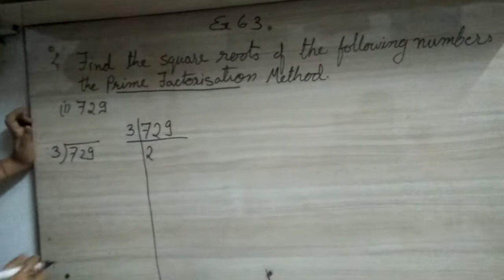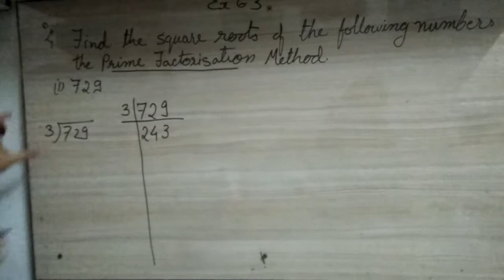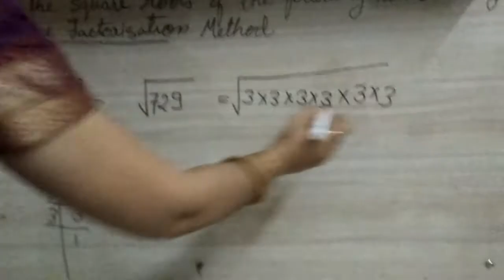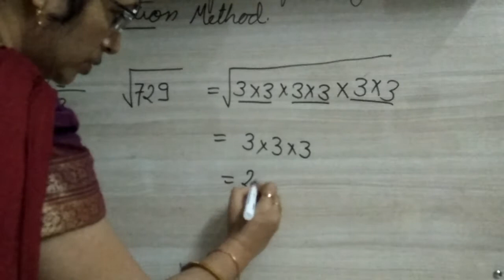Class 8 Ex-6.3 Q4 (i)(NCERT)How to find square root of a given number by prime Factorisation Method?